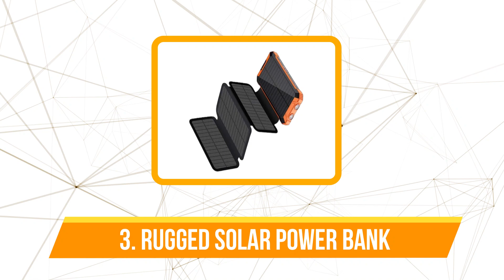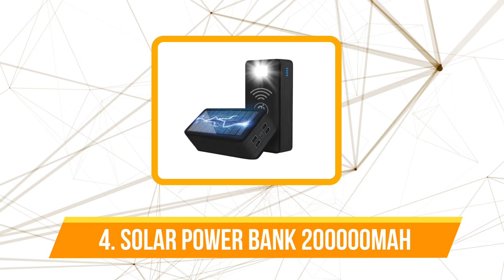Sunrise to Sunset: The 5 Best Portable Solar Power Banks for Every Need on Aliexpress 2024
► Links & Timestamps To The Best Portable Solar Power Bank:

00:00​ Intro
1️⃣
00:21 Folding Solar Power Bank 43800mAh.

2️⃣
01:21 Xiaomi 200000 MAh Solar Power Bank.

3️⃣
02:23 Rugged Solar Power Bank.

4️⃣
03:16 Solar Power Bank 200000mAh.

5️⃣
04:29 KUULAA Solar 20000mAh Power Bank.

🔔 Stay updated!